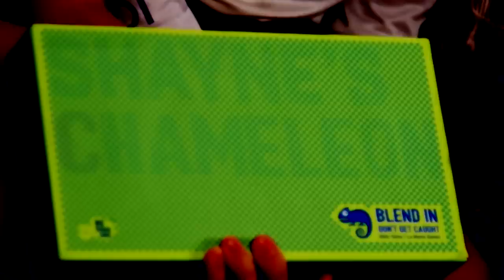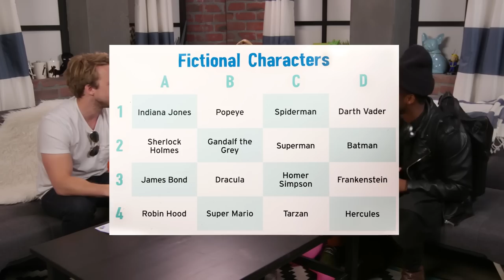WHO'S THE SECRET CHAMELEON?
We're playing The Chameleon!